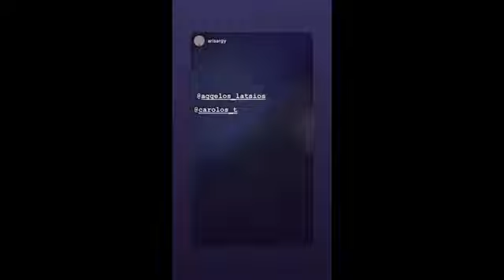Άγγελος Λάτσιος: Ξενύχτησε με τον γιο της Μαρίας Μπακοδήμου! Που βρέθηκαν;